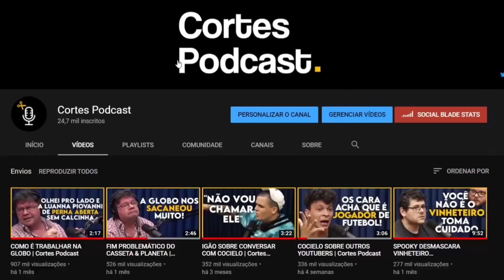COMO OS LADRÕES ESCOLHEM SUAS VÍTIMAS | Cortes Podcast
Vídeo original:
DEBATE: A MENTIRA - VITOR METAFORANDO, ANDERSON TAMBORIM E DAVID LEUCAS - Inteligência Ltda.#448